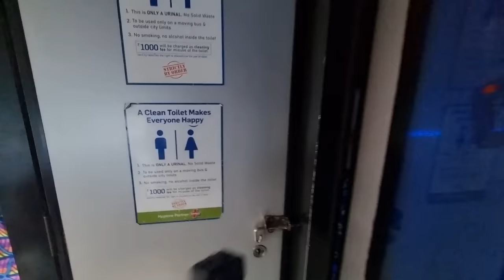Intercity Smart Bus Vlog | Worst Experience | Bus Lo Bathroom | Katra To Delhi | Episode - 6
IntrCity RailYatri started its journey in 2011 and IntrCity SmartBus was launched in early 2019.
IntrCity SmartBus is a fleet of branded buses to give a standardized, safe, secure & comfortable bus travel experience. IntrCity SmartBus started operations with 2 cities in early 2019, and as of today we connect over 100 cities PAN India.